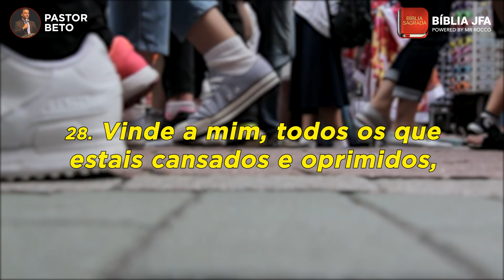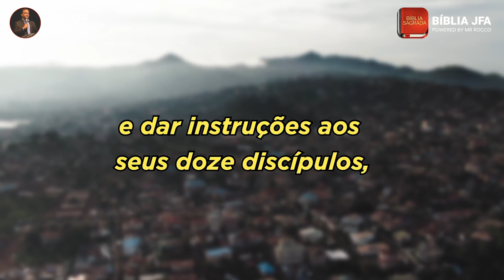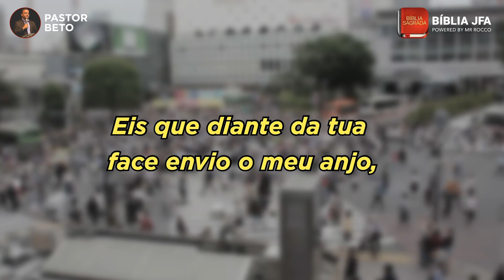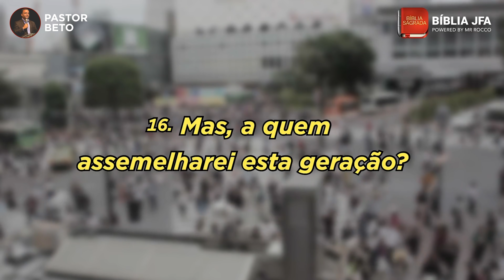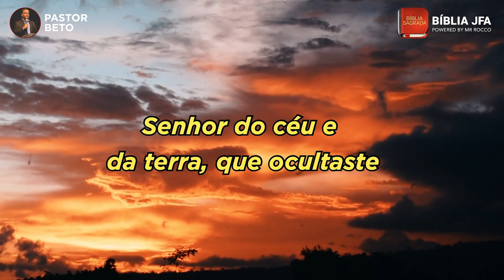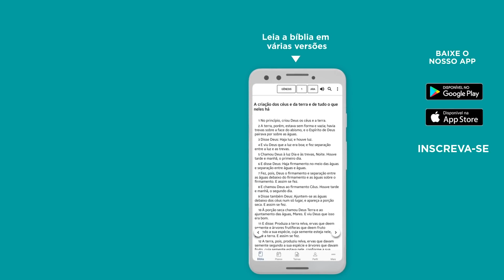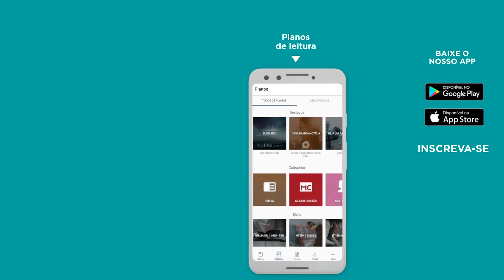ORAÇÃO DA NOITE | PARA DESCANSAR EM DEUS - Bíblia JFA Offline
Ore conosco nesta noite!